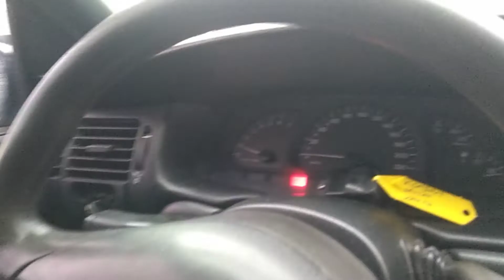137975 - GM / VECTRA GL 00/00